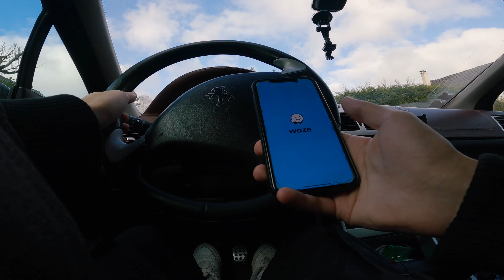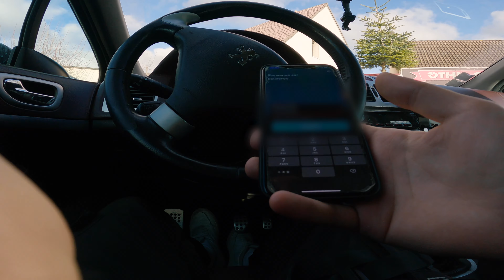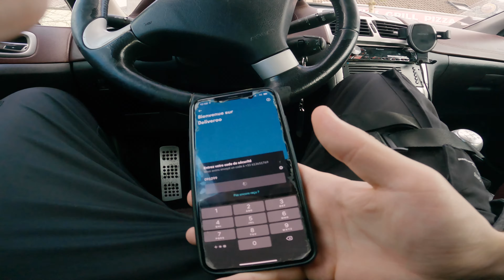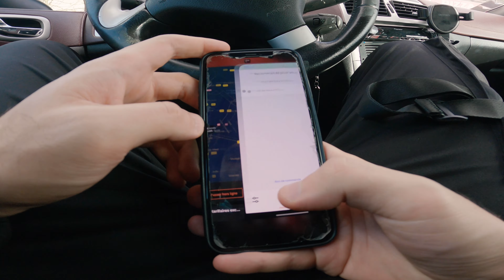MA 1 ÈRE COMMANDE DELIVEROO, OU PAS... 🍔 🙄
Matériel utilisé :

GoPro Hero 9
Support smartphone rechargeable (voiture)